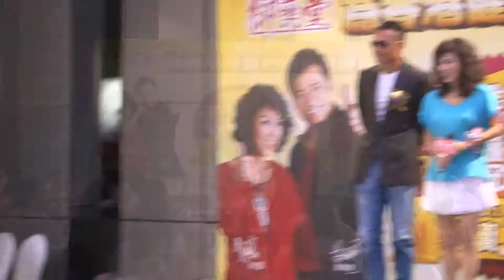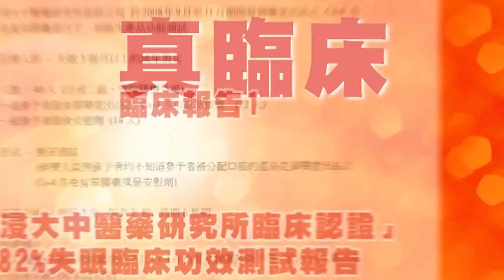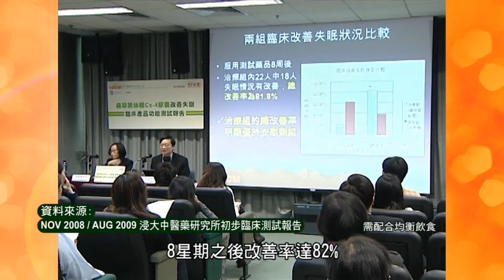御藥堂 為香港健康把關 廣告雜誌